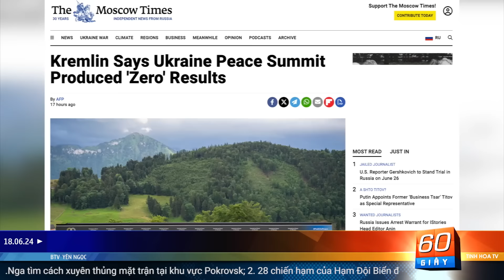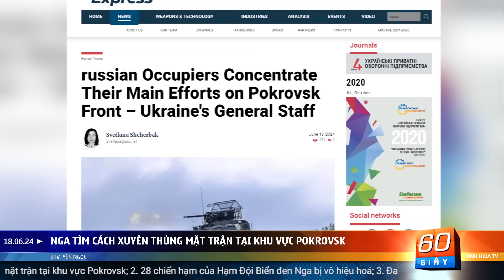28 chiến hạm của Hạm Đội Biển đen Nga bị vô hiệu hoá | 60 Giây Tinh Hoa TV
00:00 Giới thiệu
01:01 Nga tìm cách xuyên thủng mặt trận tại khu vực Pokrovsk
03:36 28 chiến hạm của Hạm Đội Biển đen Nga bị vô hiệu hoá
05:16 Đan Mạch tìm cách giảm doanh thu của đội tàu chở dầu Nga
06:42 Vị thế Nga suy yếu khi buộc phải thỏa hiệp với Trung Quốc
08:20 Benjamin Netanyahu giải tán nội các chiến tranh của Israel
09:51 Trung Quốc bị lũ lụt chết người và nắng nóng cực độ cùng một lúc
11:16 Biden quyên góp được 30 triệu USD tại buổi gây quỹ ở Hollywood
12:39 Buôn bán tóc người giúp Triều Tiên thu hàng trăm triệu USD